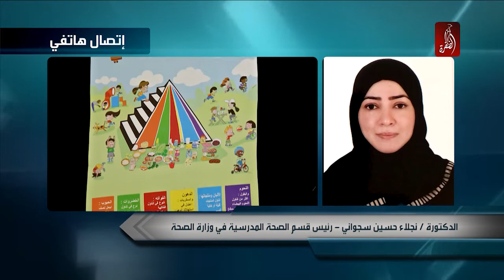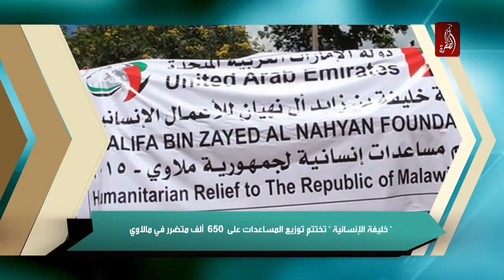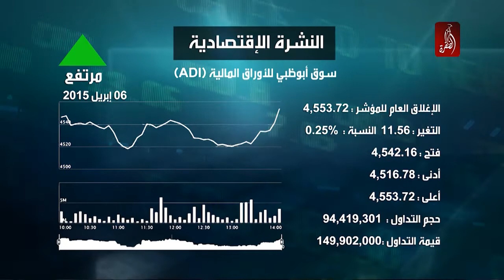نشرة اخبار مساء الامارات 06-04-2015 - قناة الظفرة